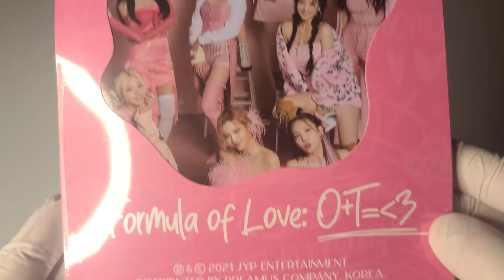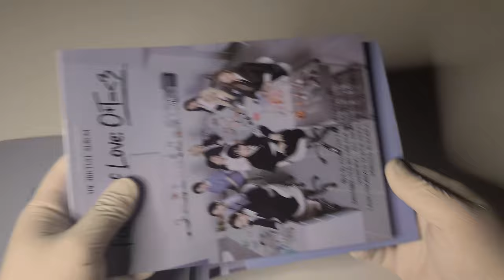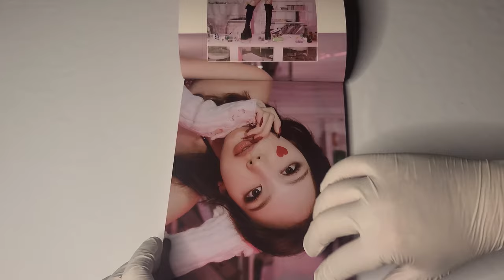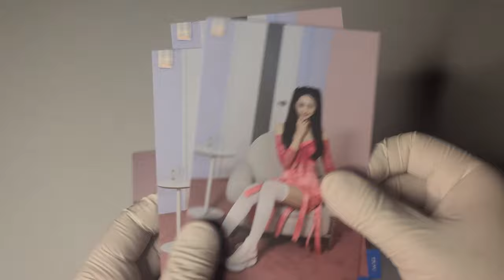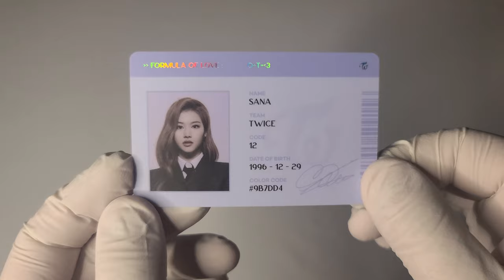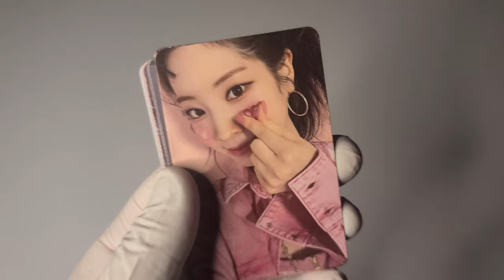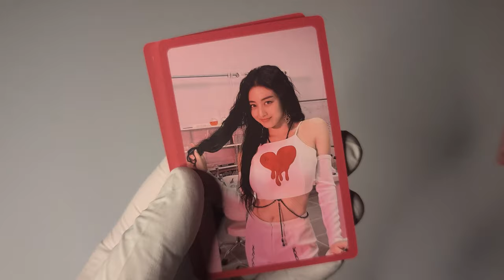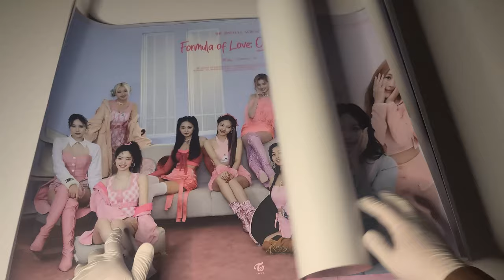🔬 트와이스 Twice 정규앨범│Formula of Love : O+T=‹3│전버전 앨범 언박싱 🔬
트와이스
정규앨범

발매일
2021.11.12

수록곡
1. SCIENTIST
2. MOONLIGHT
3. ICON
4. CRUEL
5. REAL YOU
6. F.I.L.A
7. LAST WALTZ
8. ESPRESSO
9. 알고 싶지 않아
10. 선인장
11. PUSH & PULL
12. HELLO
13. 1, 3, 2
14. CANDY
15. The Feels (Korean Ver.)
16. The Feels
17. SCIENTIST (R3HAB Remix.)

00:00 인트로
00:23 앨범 커버
02:07 STUDY ABOUT LOVE / 인사이드 커버
02:17 STUDY ABOUT LOVE / 앨범 CD
02:24 STUDY ABOUT LOVE / 포토북
03:33 BREAK IT / 인사이드 커버
03:39 BREAK IT / 앨범 CD
03:36 BREAK IT / 포토북
04:38 EXPLOSION / 인사이드 커버
04:44 EXPLOSION / 앨범 CD
04:52 EXPLOSION / 포토북
05:15 FULL OF LOVE / 인사이드 커버
05:20 FULL OF LOVE / 앨범 CD
05:30 FULL OF LOVE / 포토북
05:55  D.I.Y 스티커
06:18 인덱스 포토 페이퍼
06:39 사이언티스트 ID 카드
07:58 브레이크 스크래치 카드
08:29 포토카드
09:45 포토카드 세트 (선주문)
13:02 포스터